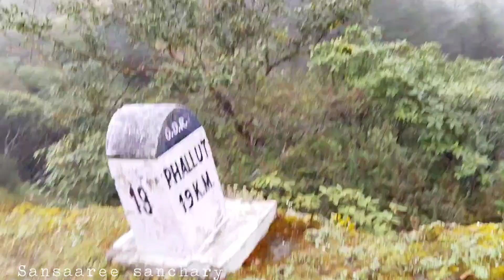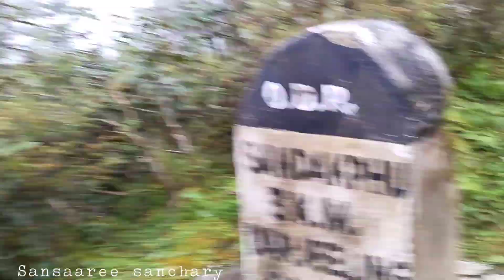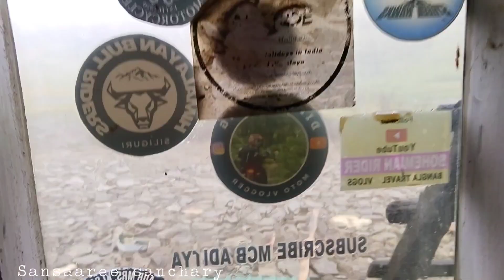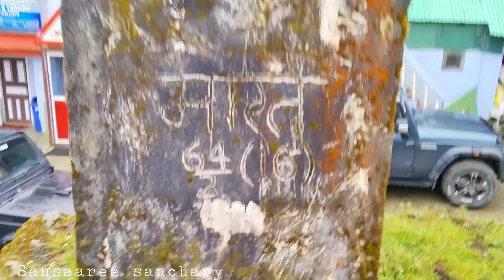সান্দাকফুতে Trecking করতে গিয়ে ভয়ঙ্কর ঝড়বৃষ্টিতে আটকে গেলাম। সাথে Tumling এর প্রাকৃতিক সৌন্দর্য।।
explore height peak of West Bengal

Sandakphu or Sandakpur (3636 m; 11,930 ft) is a mountain peak in the Singalila Ridge on the border between India and Nepal. It is the highest point of the ridge and of the state of West Bengal, India. The peak is located at the edge of the Singalila National Park and has a small village on the summit with a few hotels. Four of the five highest peaks in the world, Everest, Kangchenjunga, Lhotse and Makalu can be seen from its summit. It also affords a pristine view of the entire Kangchenjunga Range. Sandakphu is also known as the land of poisonous flowers.